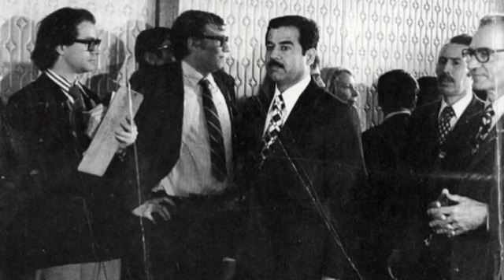محمدرضا شاه پهلوی| روزی که محمدرضا شاه عراق را در کل جهان تحقیر کرد!!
محمدرضا شاه و صدام در دهه ۵۰ میلادی اختلافاتی بر سر اروند رود داشتند که محمدرضا شاه پهلوی فرزند رضا شاه پهلوی که با لقب شاهنشاه آریامهر محمدرضا شاه پهلوی خطاب میشد در جنگ شاه و صدام پیروز بود و توانست با معاهده الجزایر حاکمیت ایران بر اروند رود را تثبیت کند تا یکی از مهمترین پیروزی های محمدرضا شاه پهلوی در جدال محمدرضا شاه و صدام در تاریخ درگیری های شاه و صدام بود!!

ویدیوی هایی که حتما باید ببینی✨💜

جنگ ایران و عراق|روزی که ارتش شاهنشاهی تا بغداد پیش رفت تا عرب هارا ساکت کند!!🔥💎

سلامی به وسعت خلیج همیشه فارس به همه ایرانیان و هم وطنان عزیزم در جای جای این کره خاکی❤️
به کانال یوتوبی (تاریخ پهلوی) خوش اومدید. کانالی که قراره توش به بخش های پنهان حکومت رضا شاه و محمدرضا شاه پهلوی بریم و ببینیم در طول این سال ها براین سرزمین چگونه حکومت کرده اند!!

من رضا هستم یک ایرانی که در دل غربت هیچ وقت نمیتونستم از تاریخ پهلوی بگذرم  چون همیشه برای من جذاب بوده واسه همین تصمیم گرفتم کانال تاریخ پهلوی رو بزنم تا شما رو بیشتر با تاریخ شفاهی ایران و تاریخ ایران از قاجار تا پهلوی آشنا کنم!!

پس اگه شماهم مثل من قلبتون برای ایران میتپه و کنجکاوید که بدونید ایران در زمان شاه چگونه بود حتما کانال یوتوب مارو سابسکرایب کنید💜

تاریخ پهلوی
محمدرضا شاه پهلوی
رضا شاه پهلوی
خاندان پهلوی
محمدرضا پهلوی
محمدرضا شاه پهلوی را بهتر بشناسیم
رضا شاه کبیر
فرزندان محمدرضا شاه پهلوی
سرنوشت فرزندان رضا شاه
رضا شاه چگونه به قدرت رسید
خدمات رضا شاه پهلوی به ایران
محمدرضا شاه و فرح
خروج شاه از ایران
مستند محمدرضا شاه
ایران قبل از انقلاب
رضا شاه
رضا پهلوی
محمدرضا پهلوی قبر
خدمات محمدرضا شاه
تاریخ پهلوی